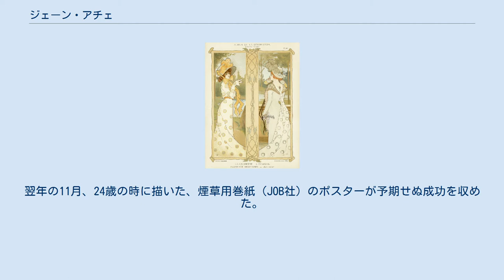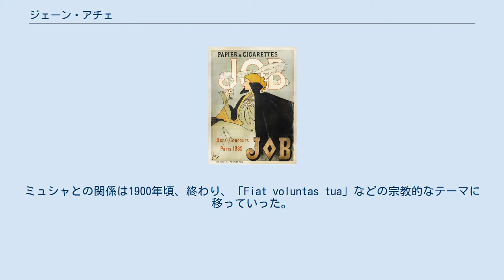ジェーン・アチェ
ジェーン・アチェ(自画像:1909年) ジェーン・アチェ、本名、ジャンヌ・アチェ（Jane Atché、Jeanne Atché、1872年8月16日 - 1937年2月6日）はフランスの画家、イラストレーター、ポスター画家である。
アール・ヌーヴォーの時代の画家で、1895年から1912年の間、最も活躍した。
 トゥールーズで生まれた。
父親は、タルヌ県ラバスタン出身の軍人である。
1890年にパリに出て、アカデミー・ジュリアンでジャン＝ポール・ローランスやマルセル・バシェのもとで学んだ。
フランスロマン主義を代表する人物、ジャン＝ジョセフ・バンジャマン＝コンスタンの影響を受けた。
 1895年のフランス芸術家協会展に初めて、パステル画を出展した。
翌年の11月、24歳の時に描いた、煙草用巻紙（JOB社）のポスターが予期せぬ成功を収めた。
ポスターの国際展覧会でアール・ヌーヴォーを代表するグラフィックデザイナー、アルフォンス・ミュシャと知り合い、彼の影響を受けた。
当時のフランスのポスター画家の中の唯一の女性画家であった。
ミュシャとの関係は1900年頃、終わり、「Fiat voluntas tua」などの宗教的なテーマに移っていった。
 1897年から1911年の間、フランス芸術家協会展に出展した。
1901年から1905年の間、若い女性向け雑誌の挿絵を描いた。
 1905年に5歳若いRaymond Lerouxと結婚するが、夫は1918年に戦死した。
1920年に故郷の古い知り合いと再婚し、1923年に引退しラバスタンに住んだ。